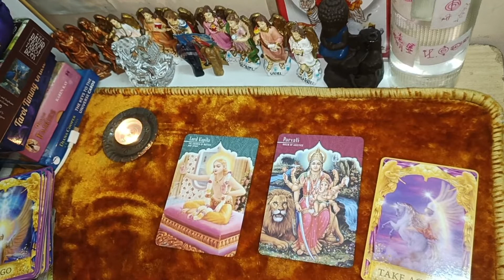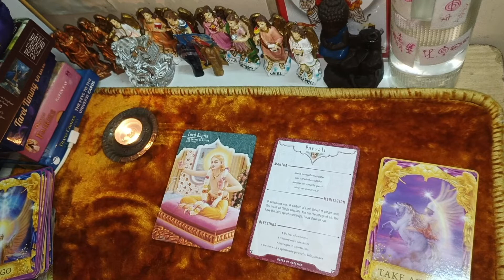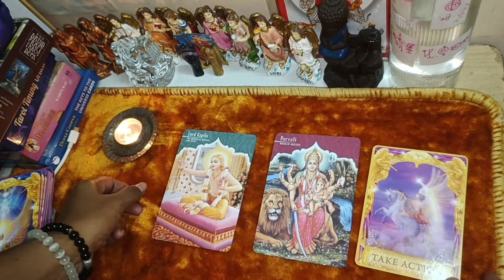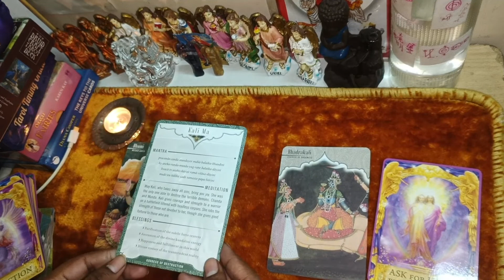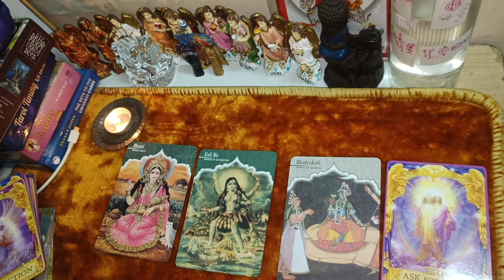diwali reading 😍🥰😊😊😍🥰🥰😍🧿🪬😍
my name is Renu i am physics Tarot Reader Angel healer reiki master astrologer numerology🪬🪬🧿🧿🧿🧿🧿🧿

time stamp 🔔

Pile1: 00:40
Pile2: 03:22

I'm on Instagram as @go_mystical_tarot. Install the app to follow my photos and videos.

 This is general reading as a take as a guidance

and use common sense also 😊

The Astro Girl 369🤩 🌟🌟🌟🌟🌟🌟🌟🌟🌟🌟🌟🪬🪬🧿🧿🧿🧿